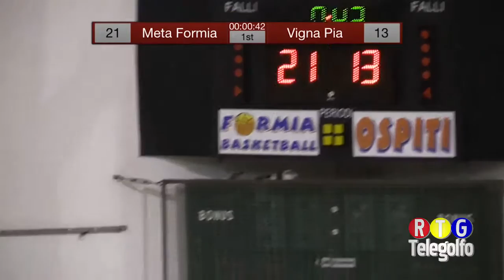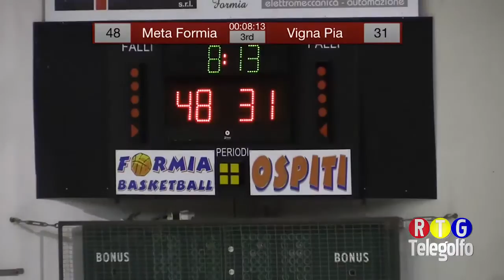28-11-17 Coppa Lazio Basket Meta Formia - Vigna Pia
Gara di Andata di Coppa Lazio 2017-18